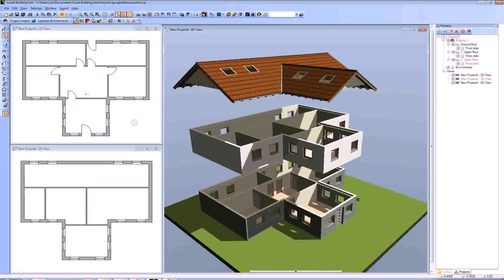Buy Car NY 5% DP